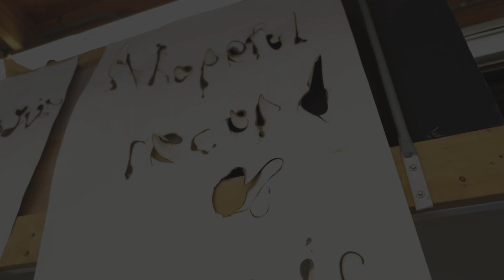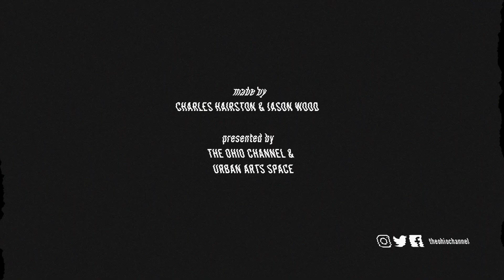Art OV: Teri Bailey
Talk about the art-making process.